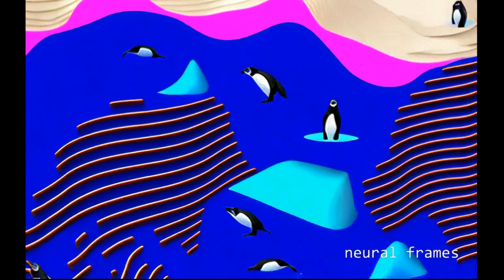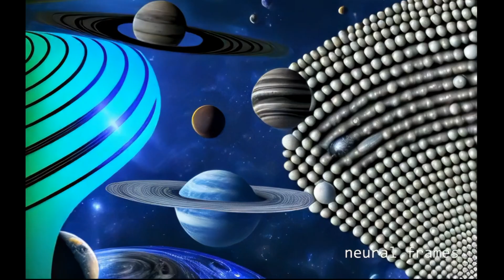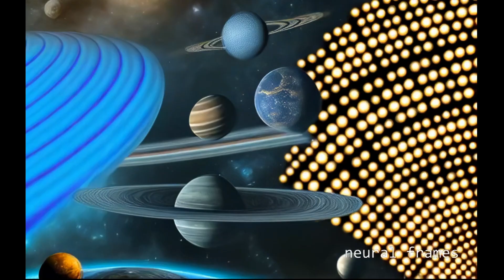A Neural Frames Film Creation - Earth and Back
A first outing with Neural Frames AI visual creation tool.  Using a black and white still image of Felixstowe Beach in the UK, we use Neural Frames to take us through life on earth, into space, beyond our minds and then back again.

It's a very refreshing tool and you feel very creative using this compared to say Runway Gen-1 or 2. It's a completely different concept and will be interesting to see how Neural Frames develops this product and its applications. For this first outing I learnt what did what as I went along and then just published it here.  Hopefully the next one will be better.

The only drawback of Neural Frames so far is it's very pricey, so this prohibits exploring it further unless you can commit time to it, which is difficult with everything else going on in the AI world at the moment. The free version was pointless as I used up the credits getting it wrong first time around forcing me to buy credits to simply try it out properly.

Licenced Music: Rayo Z - Crying Spectrums